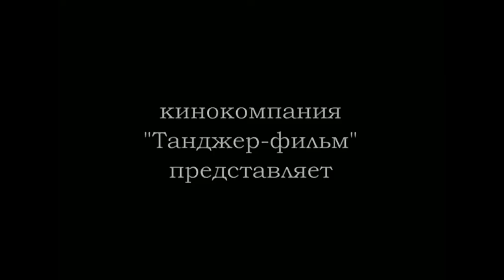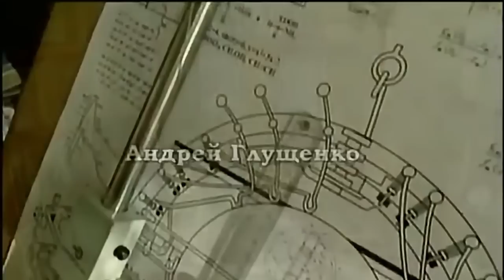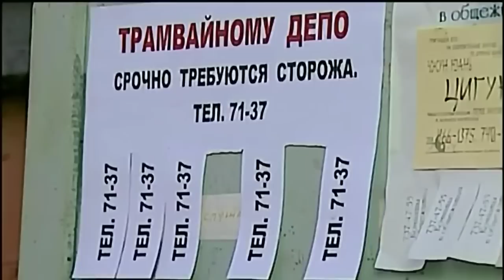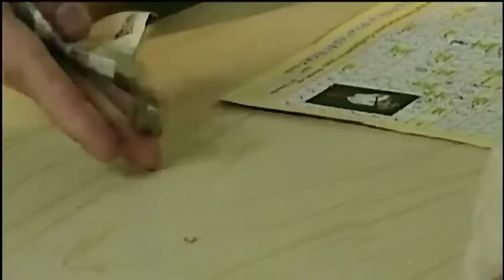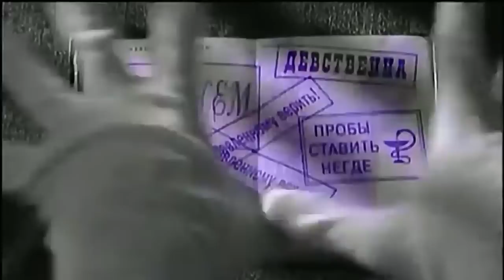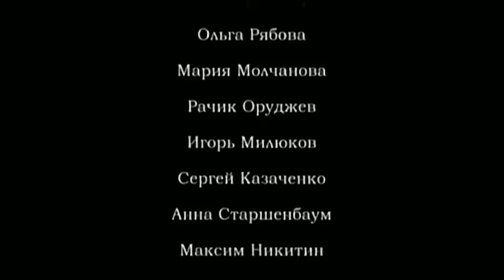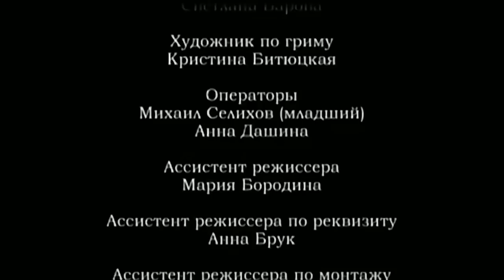ПРОДАЁТСЯ ДЕТЕКТОР ЛЖИ фильм полностью.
📅 Год выпуска: 2005
🎭 Жанр: Комедия
⏳ Продолжительность: 1 час 26 минут

🎬 Режиссер: Владимир Назаров

🎭 В ролях: Игорь Томилов, Любовь Руденко, Евгений Воскресенский, Артем Назаров, Евгения Лоза, Андрей Глущенко, Станислав Любшин, Владимир Назаров, Мария Молчанова

Описание:
Погрузитесь в забавный мир комедии "Продаётся детектор лжи," созданный режиссером Владимиром Назаровым. Главные герои – муж и жена – давно устали друг от друга, каждый день ссорятся, но не могут расстаться. Однажды пьяный супруг прячет от жены зарплату и утром не помнит, куда. Что делать? Жена приглашает гипнотизера, чтобы найти деньги и раскроить тайны мужа. Но что произойдет, когда муж попросит загипнотизировать жену? Смешные и неожиданные события ждут вас!